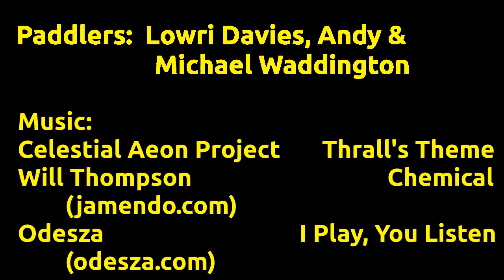Lower Ötz in low water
Having reccied and run away from higher water a week earlier, this was a comparatively relaxed level for our first run of this classic Austrian river, renowned for its speed (gear washes downstream faster than you can run) and the potentially terminal Brunau Weir. Despite hitting plenty of eddies, we took no more than 32 minutes for the eight kilometres down to the take-out above Brunau and were probably even quicker after that as we grabbed fewer eddies once downstream of it.